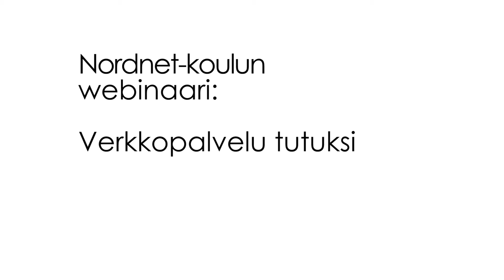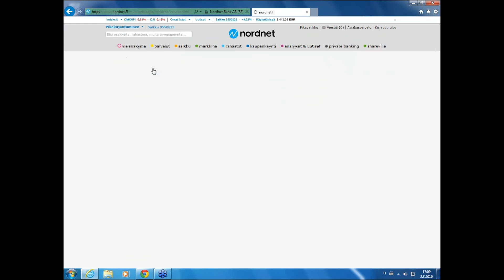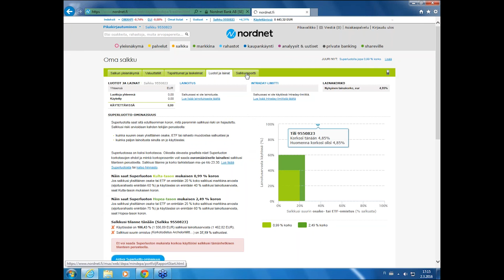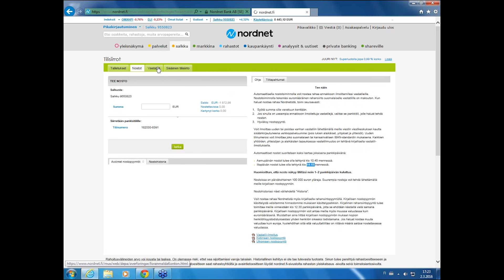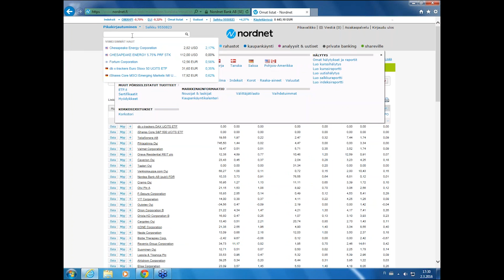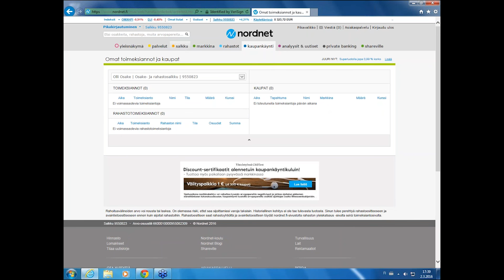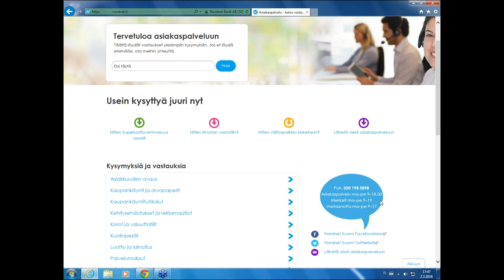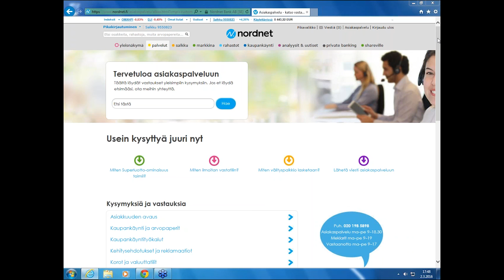Verkkopalvelu tutuksi -webinaari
1.) Yleisnäkymä 1:48
2.) Salkku 3:05
3.) Haku 24:53
4.) Markkina 25:57
5.) Kaupankäynti 29:38
6.) Salkun asetukset 39:20
7.) Raportit 41:58
8.) Asiakaspalvelu ja UKK 45:05

Verkkopalvelun käyttökoulutuksessa tutustut Nordnetin verkkopalveluun ja sen keskeisimpiin osiin. Webinaarissa kuulet mistä löydät koti- ja ulkomaisen markkinainformaation, sekä näet miten osake- ja rahastokaupankäynti tapahtuu Nordnetin verkkopalvelussa.